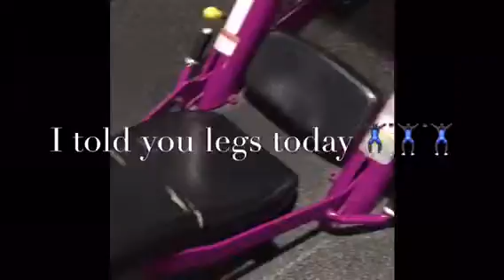May 17th am Workout with JWes FHP